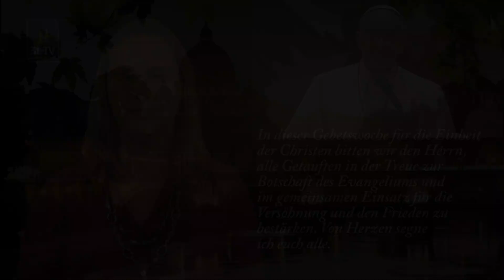Apostolische Reise nach Sri Lanka und auf die Philippinen, 21. Januar 2015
PAPST FRANZISKUS
GENERALAUDIENZ
Mittwoch, 21. Januar 2015